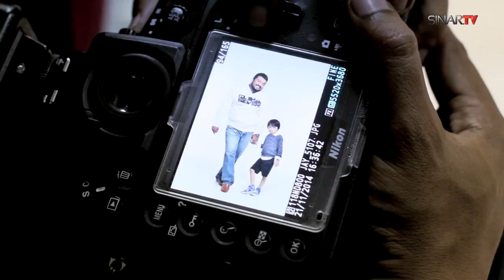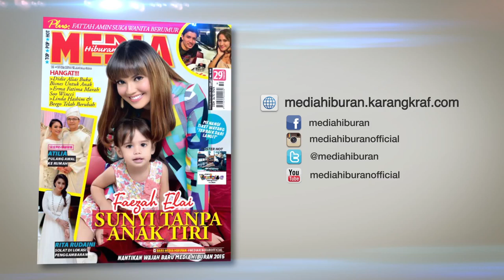MH TV: Di Sebalik Tabir Sesi Fotografi Bersama Faezah Elai & Keluarga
Faezah Elai, suami dan anak kesayangannya telah dipilih sebagai penghias muka depan Media Hiburan terbaru.

Saksikan apa yang berlaku di sebalik tabir sesi fotografi ini dan jangan lupa dapatkan majalah Media Hiburan di pasaran.

Anda juga boleh dapatkan naskhah digital Media Hiburan di emall.karangkraf.com untuk bacaan di telefon pintar dan tablet.